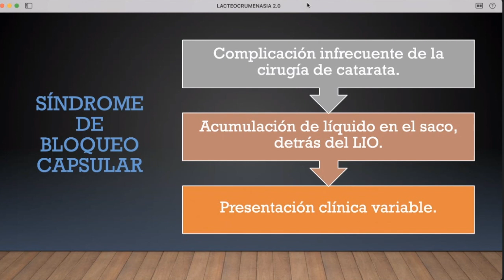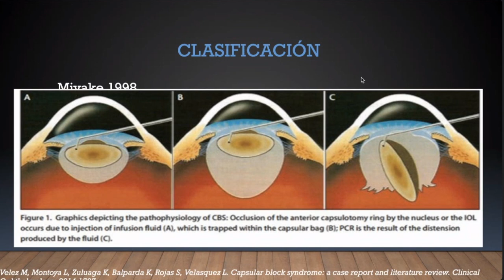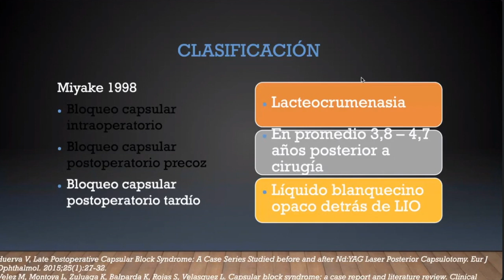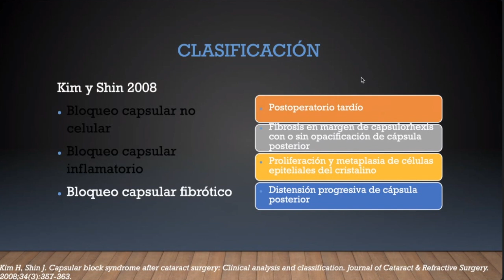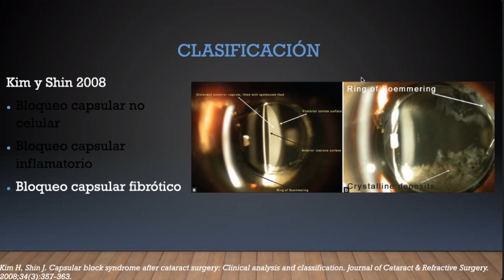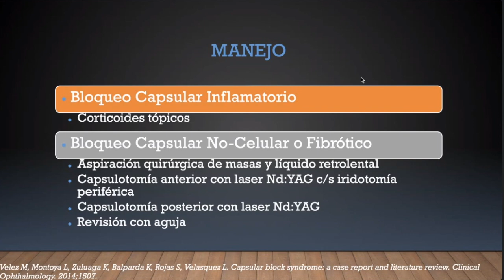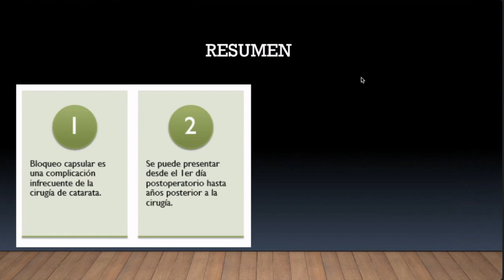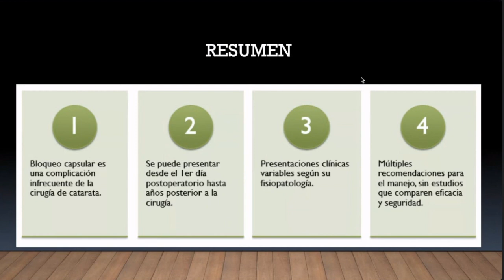Síndrome de bloqueo pupilar - Dr. Andrés Contreras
Hoy el Dr. Andrés Contreras nos comenta, a propósito de un caso clínico, del tema "Síndrome de bloqueo pupilar".